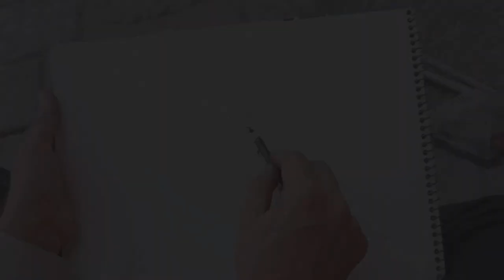Charcoal sketching of people in the square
Charcoal urban sketching of people in the Naqsh-e Jahan square

🎬 Daily inspirational urban sketches by Behzad

Hi,

 I drew these two sketches from the people who are at the entrance counter of Jameh Abbasi Mosque.

 The first is a girl taking a picture of her friend, and the second is a man enjoying a rest in the shade.

Time stamps:
00:00 First sketch
04:28 Second sketch